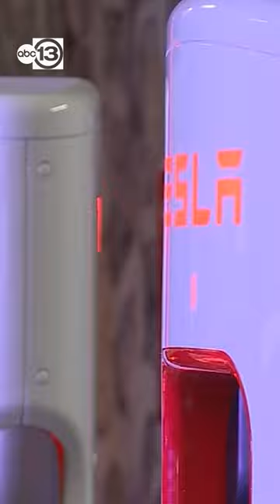Tesla recalls 2 million vehicles to fix autopilot defect supposed to ensure drivers pay attention.